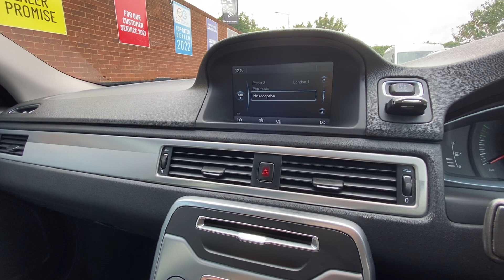VOLVO C70 PF63WDE